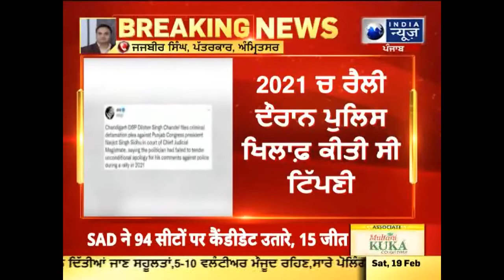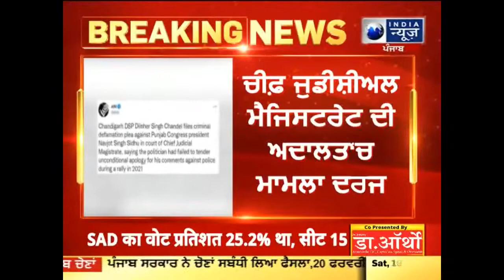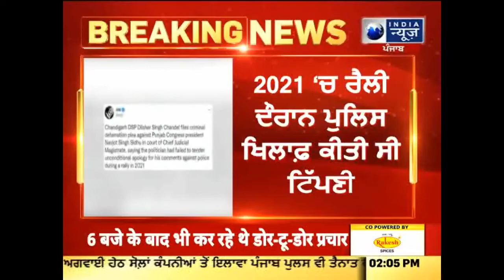ਨਵਜੋਤ ਸਿੰਘ ਸਿੱਧੂ ਦੀਆਂ ਵਧੀਆ ਮੁਸ਼ਕਿਲਾਂ ,ਸਿੱਧੂ ਖਿਲਾਫ਼ ਹੋਇਆ ਮਾਮਲਾ ਦਰਜ